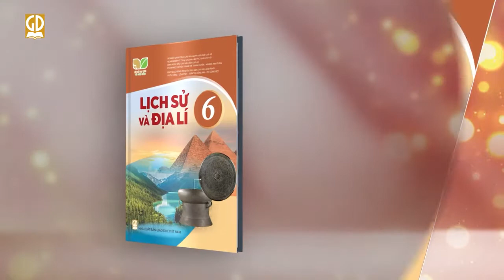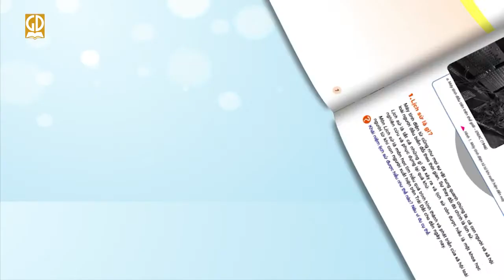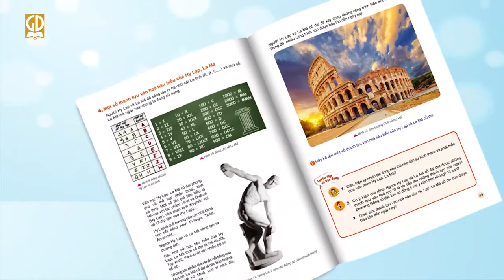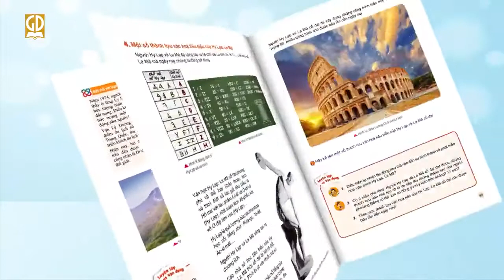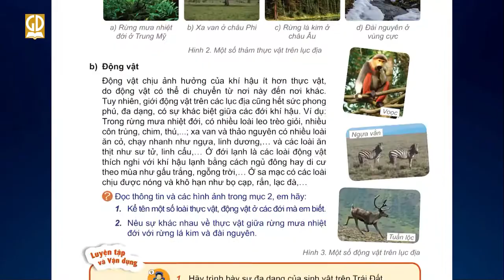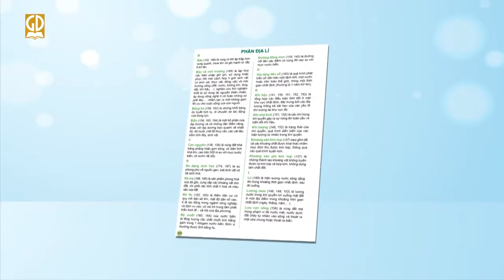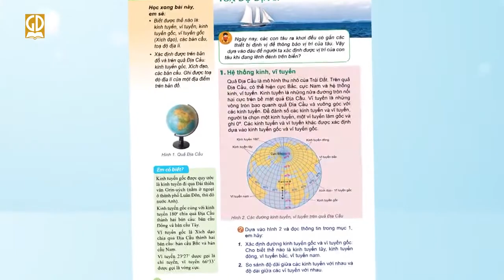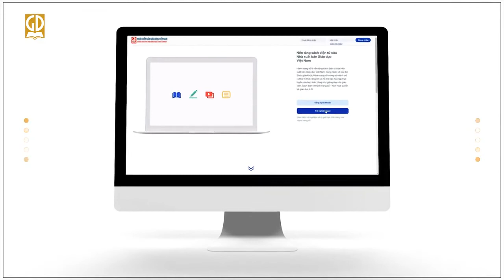[kết nối tri thức với cuộc sống] Giới thiệu sách giáo khoa Lịch sử và Địa lí lớp 6 | grow talents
NỘI DUNG VIDEO
CÓ THỂ BẠN MUỐN BIẾT